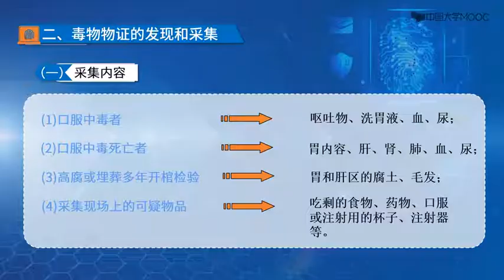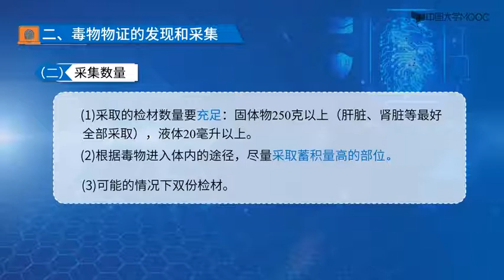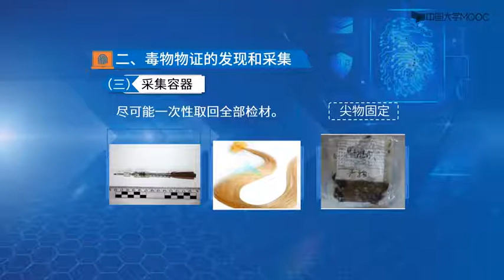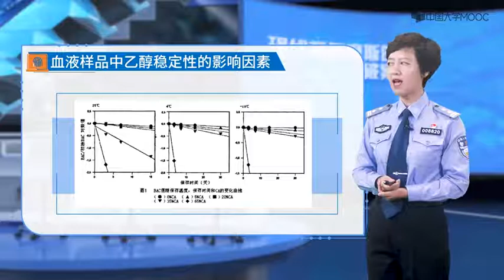福尔摩斯破案法宝 第十三章 毒物分析 13.6 毒物物证的发现采集和保管